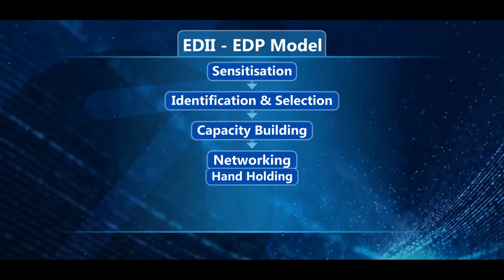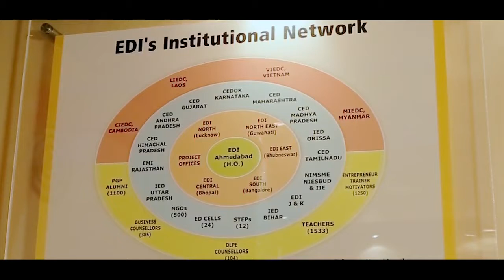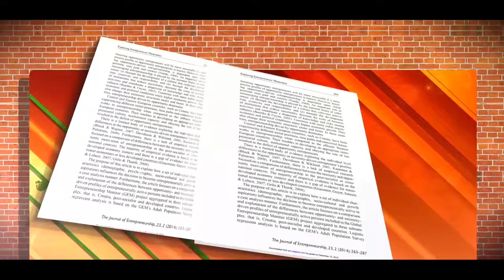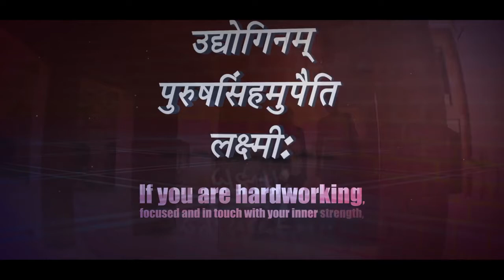EDII Corporate Film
ENTREPRENEURSHIP DEVELOPMENT INSTITUTE OF INDIA
(Via Ahmedabad Airport & Indira Bridge), P.O. Bhat 382 428, Dist. Gandhinagar, Gujarat, India.